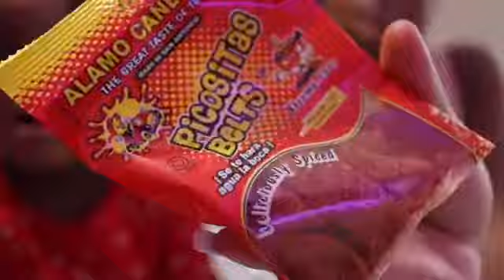EATING NOTHING BUT MEXICAN CANDY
Sc : richyyrich20 ; TrishaeW
Fb : LaTerrence Flanagan ; Tatayana Flanagan
TikToc : themflanaganshenaigans

We Gone be BIG ONE DAY 🤷🏽‍♂️🙏🏽